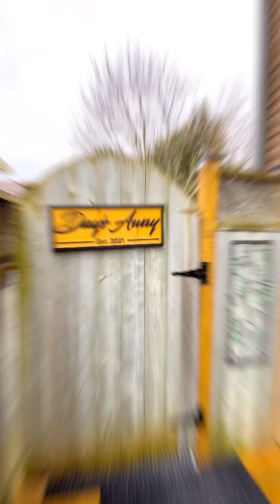Days away Airbnb